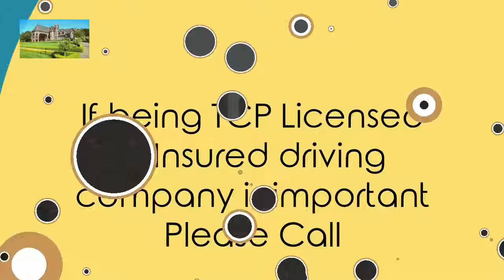Napa winery tours wine tasting designated driver Deer Park CA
2471 Solano Ave. Ste 215
Napa winery traveling wine selections sampling designated driver van service
Description